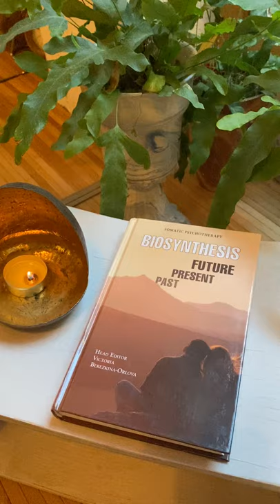"Past, Present & Future" published 2020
We are happy to introduce to you a new Biosynthesis book “Past, Present, Future”. The book has been published by Russian Institute for Biosynthesis with backing from European Association for Biosynthesis (EABS).

Content
Foreword
Influence of Biosynthesis
David Boadella. Past, Present, and Future
Theoretical aspects
Silvia Boadella. The Embodiment of Hope.
Gerlinde Buccholz-Fritzsche. What about Siblings? Horizontal and vertical Relationship.
Lily Anagnostopoulou. Spirituality in Biosynthesis.
Lily Anagnostopoulou. Shame, Intimacy, and Deception.
Liane Zink. Dialogue — Body Ecology.
Maria Paz Cardin Garсia. Dialogue with Uncertainty in Psychotherapy.
Irina Sellyar. Character tendencies in Biosynthesis.

Practical application of Biosynthesis
Ernessa Bergman. Application of Biosynthesis Therapy in a Diabetic Clinic.
Victoria Berezkina-Orlova. When group dynamics occurs in silent mode.
Svetlana Gusarova. Aspects of Energy Interaction Between Client and Therapist.
Ludmila Voskovskaya. Biosynthesis in a group and for group: prospects for method expanding.
Olesya Dorofeeva. Prenatal psychological therapy: the biosynthetic approach. Biosynthesis for children
Elena Safronova. Psychomotoric correction system “PSYCOR” through the prism of Biosynthesis.
Integration of Biosynthesis with other approaches
Igor Kalashnik. Through breathing and work with attention to Calmness and Identity.
Anna Kostina. Group — system — organism. Ekaterina Lyamina. So wounded or healer?
Vladimir Mokhov. From body to image and back.
Cecília Valentim. Singing as a therapeutic resource in Biosynthesis:
Sensibility, expression, and belonging in an aesthetic experience.
Ekaterina Yegunova, Tatyana Khromova. Images and symbols in body work. Biosynthesis.
Integration of Biosynthesis with author’s approaches
Vassilis Christodoulou. The spiritual experiences during trauma treatment
From Biosynthesis students
Demetris N. Shouer. The silence of the Heart
A. Abramova, N. Kisteneva, N. Lugbina, I. Malinovskaya, F. Nastavina. Personal and group security: Student’s experience of observation and reflections in the Biosynthesis educational program
Russian heritage
Marina Evlampieva. Russian way — the way of the heart
Our authors
List of Biosynthesis Institutes and Programs
Аppendices